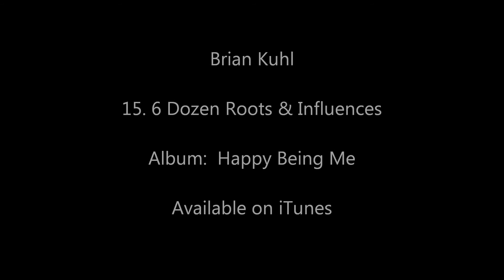Brian Kuhl - 6 Dozen Roots & Influences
Verse One:
Society of Soul, Leadbelly, and Billy Joel
Jimi Hendrix, Fertile Ground, Sam Cooke, and James Brown
Bob Marley, Billie Holiday, Too $hort, and Marvin Gaye
CCR, Eric Clapton, Lauryn Hill, and Tom Paxton
Nas, Barbecue Bob, Sleepy John, and Goodie Mob
Woody Guthrie, Sly Stone, Taj Mahal, and Norah Jones
Rakim, John Coltrane, Speech, and Kurt Cobain
Led Zeppelin, The Meat Puppets, Gil Scott-Heron, and Lyle Lovett
Robert Johnson, Peter Tosh, Common Sense, and Black Thought
John Lennon, The Vaselines, Badu, and The Supremes
Satchmo, Sounds of Blackness, Phil Ochs, and Black Sabbath
Curtis Mayfield, Pete Seeger, Bob Dylan, and The Meters
India.Arie, Geto Boyz, Bill Withers, and Rolls Royce
Chili Peppers, Steely Dan, America, and Nubian
Outlawz, Grandmaster Flash, OutKast, and Johnny Cash
Otis Redding, Otis Taylor, Charles Mingus, The Staples Singers
KRS, T-Bone Walker, Leonard Cohen, and Muddy Waters
The Dixie Cups, War, Louis Jordan, The Doors
And the Greatest of All-Time, Mr. Tupac Shakur.